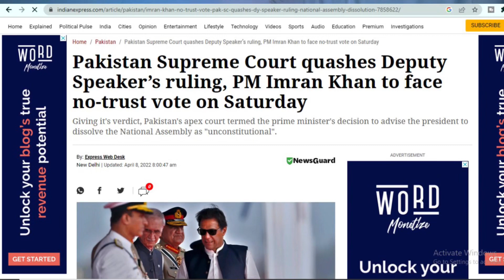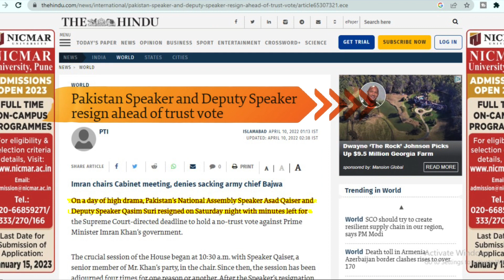Who Wanted to Kill Imran khan | Former Pakistan PM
This video is about the attempted assassination of Imran Khan, a former Prime Minister of Pakistan and one of the country's most popular politicians. Mr. Khan was campaigning in the garrison town of Rawalpindi when he was attacked by an armed assailant.

Imran Khan is a Pakistani politician who was the 22nd Prime Minister of Pakistan from 2018 until he was removed from office by the Supreme Court on 5 July 2018.